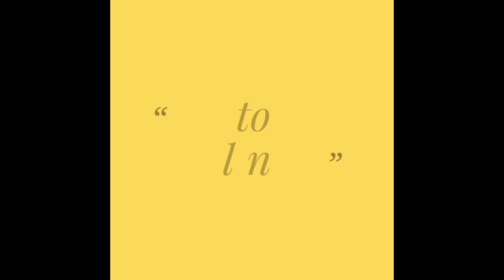Fuel injector cleaner